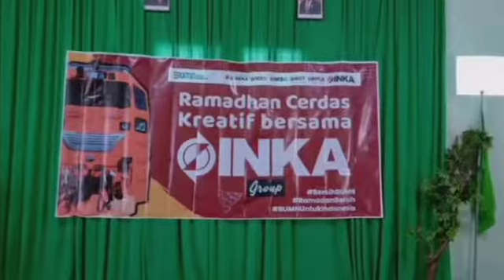BERBAGI ILMU DI ACARA RAMADHAN CERDAS KREATIF BERSAMA INKA DENGAN ANAK YATIM PIATU DI PANTI ASUHAN.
Dalam berbagi ilmu dengan anak-anak yatim panti asuhan ini Ratih kreasi menularkan ilmu dalam pembuatan tasbih, bros tuspin dan strapmask biar berguna bagi mereka untuk bekal berwiraswasta ke depannya.